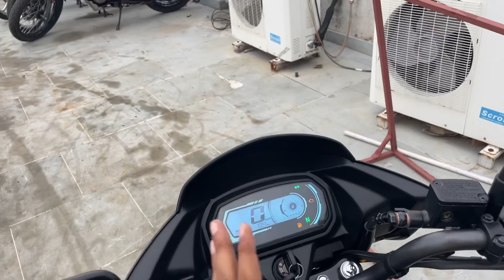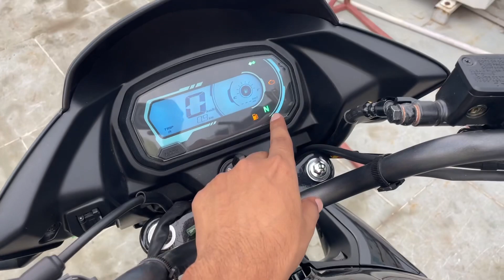2023 Hero Glamour i3s E20 Review+Price|Feature| Mileage|New Hero Glamour 125 Disc ​⁠@MotoGrip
Hello everyone.

In this video we are going to Review Newly launched Hero Glamour 125 i3s. What are the changes happened we will talk in this video.

Thanks to Anand Hero Autobike (Daltonganj,Jharkhand)